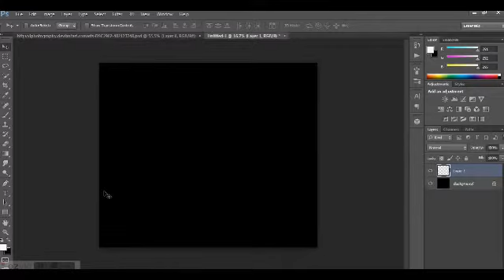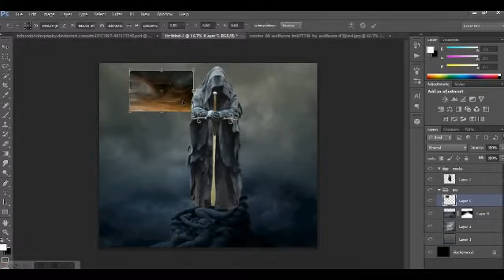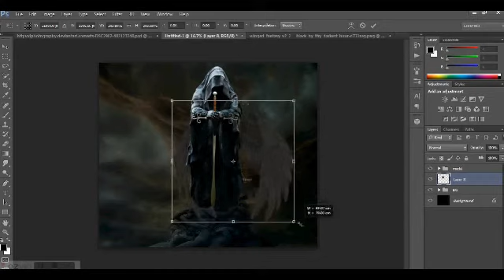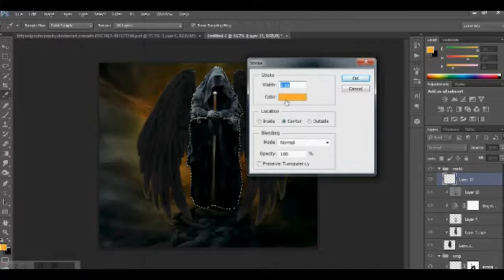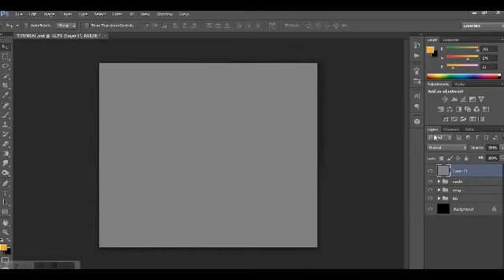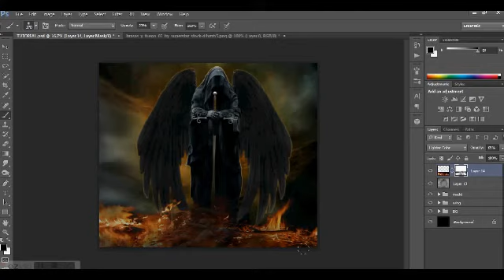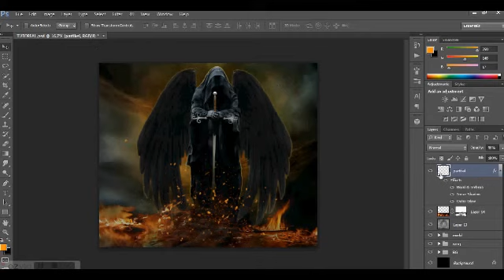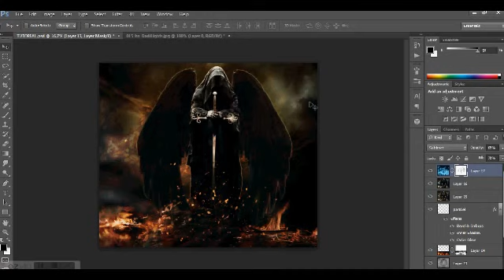Tutorial Manipulation Digital Image